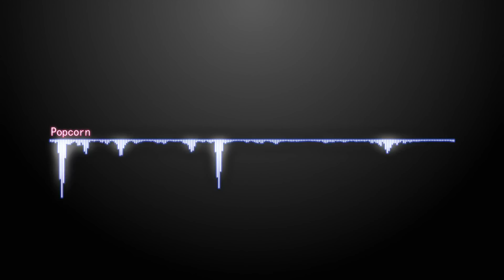Popcorn Remix HD 1080p